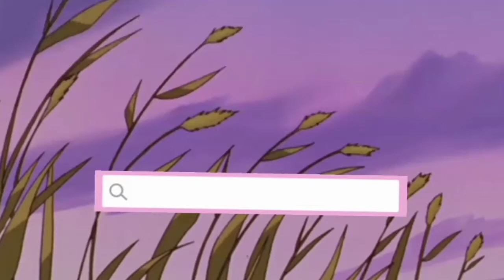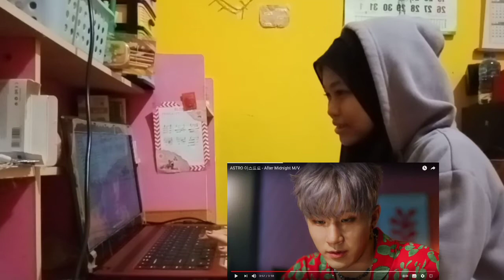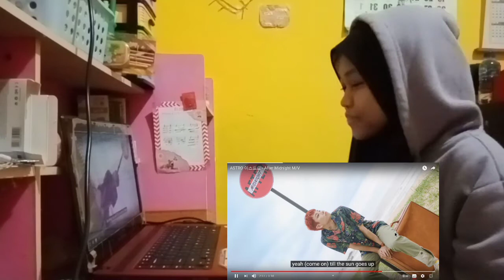SANHA JADI TUMBAL??? // ASTRO MV REACTION AFTER MIDNIGHT // AROHA INDONESIA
hai semuanya, apa kabar nih semoga kalian dalam keadaan sehat yaa

kali ini aku bikin MV reaction astro after midnight, penasaran gimana reaksi aku pertama kali. liat MV ini?? langsung aja deh nonton.

JANGAN LUPA STREAM MV SWITCH ON GUYSSS